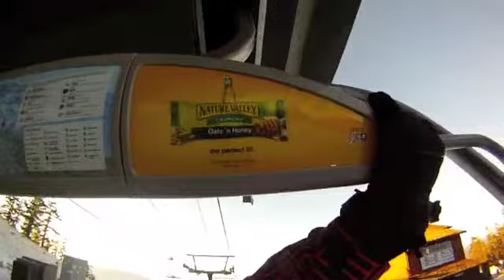Heavenly Gunbarrel Express Down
Going down Heavenly's Gunbarrel Express.